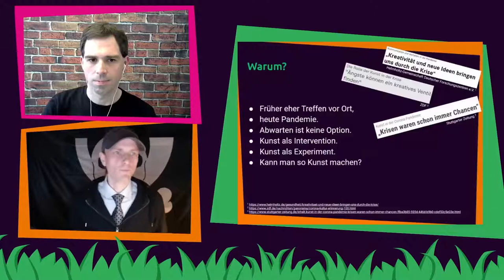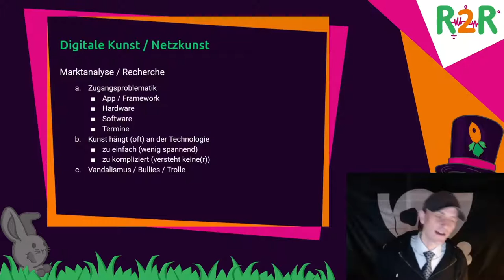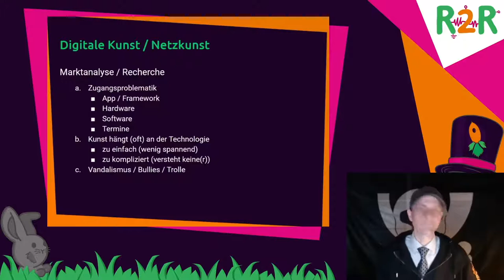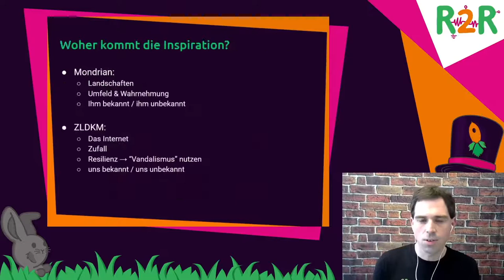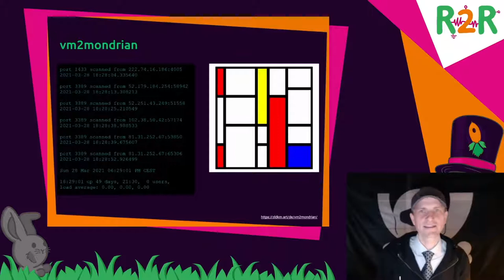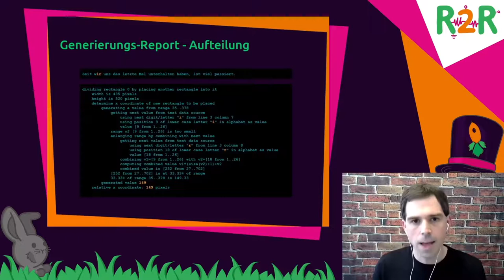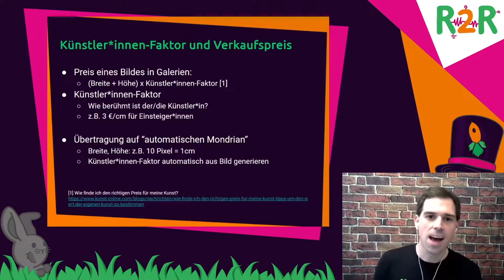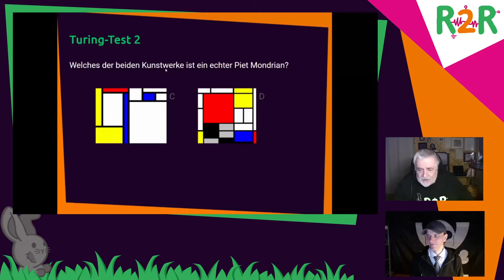DiVOC R2R - Das Netz als Inspirationsquelle für Kunst(werke) - english translation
ZLDKM - Zwei Leute, die Kunst machen. Im Zuge der COVID-19-Pandemie setzten sie sich in einen virtuellen Thinktank und überlegten wie (neue) Kunst mit den gegebenen Einschränkungen einer globalen Pandemie entstehen kann. Aus den ersten Überlegungen entstand ein Generator, der sich vom Internet inspirieren lässt und Kunstwerke schafft. Idee, Konzept, Umsetzung und Ergebnisse sind Inhalt des Vortrages.

ZLDKM- Zwei Leute, die Kunst machen. Sie begegneten sich 2002 auf dem 19C3 im Haus am Köllnischen Park in Berlin und blieben seit dem in Kontakt, arbeiteten zusammen, setzten Projekte um und sie machen Kunst. Bis heute. Durch die Einschränkungen der COVID-19-Pandemie war eine Zusammenarbeit im alten Maße nicht möglich, also setzten sie sich in einen virtuellen Thinktank und überlegten. Etwas Neues sollte entstehen, als Intervention und als Test, ob es möglich ist, mit den gegebenen Einschränkungen Kunst zu schaffen, kreativ zu sein, neue Ideen und Innovationen zu entwickeln. Im Fokus steht die Kunst als unbedingtes Ergebnis. Weniger das wer und das wie. Kunst als Motor der Veränderung, Kunst als Inspiration, Kunst als Spiegel. Kunst als Überbrückungshilfe, die kein versteckter Kredit ist, den wir in der Zukunft teuer bezahlen müssen, sondern Kunst als echte Investition für eine Zukunft in der wir leben wollen.

Aus den ersten Überlegungen entstand Software die zum Beispiel aus unerwünschter E-Mail Werbung (Spam) oder aus Netzwerkverkehr (Portscans), der Zeit und statistischen Daten eines virtualisierten Computers im Internet, Kunstwerke im Piet Mondrian Stil generiert. Warum Piet Mondrian? Mondrian gehörte mit seinem späteren Werk zu den Begründern der abstrakten Malerei. Die streng geometrischen Gemälde wurden oft in Kunst, Architektur, Mode, Werbung und Populärkultur zitiert. Die orthogonale Bildstruktur mit den schwarzen Linien und den Primärfarben Rot, Gelb und Blau sowie den Nicht-Farben Schwarz, Weiß und Grau tauchten in Mondrians Bildern ab etwa 1921 auf. 100 Jahre später nehmen wir diese Art der Komposition auf und experimentieren damit. Mondrians Werke wurden durch ihn, sein Umfeld oder seine Wahrnehmung inspiriert. Wie groß welche Fläche wird oder welche Farbe bzw. Nicht-Farbe eine Fläche bekommt, wurde durch ihn bewusst oder unbewusst entschieden. Seine Kompositionen hingen von Faktoren ab, die uns nicht bekannt sind und die Mondrian selbst vielleicht auch nicht bekannt waren. Wir versuchen nun das Internet, als Inspirationsquelle einzusetzen und die Werke so entstehen zu lassen.

In dem Vortrag wollen wir die Idee, das Konzept, die Umsetzung und erste Ergebnisse zeigen.

noch eine Self-organized Q&A Session.

ST (ZLDKM) Stefan (ZLDKM)